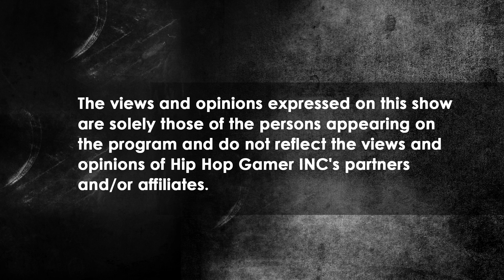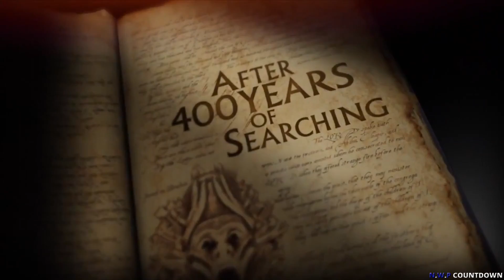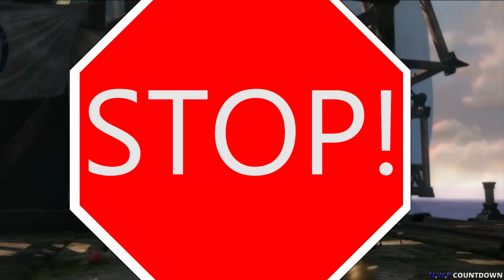Top 5 Sony PlayStation Franchises | N.W.P Countdown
We would like to say thanks for all of the feedback thus far! We keep rollin!

With the celebration of the release of Sony's PlayStation 4, we wanted to pay homage to the video game franchises that paved the way for the Sony console. Have a list or a top 5 suggestion? Leave us your comments on the countdown below!

HIPHOPGAMER SHOW WEBSITE!

HHG Contributors: Nerds With Passports